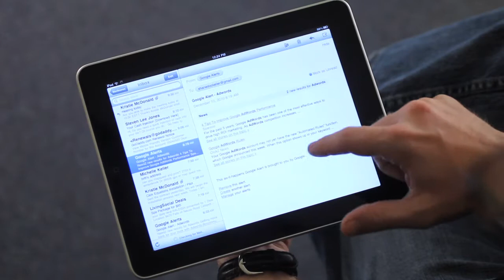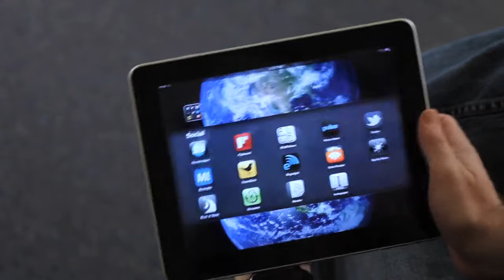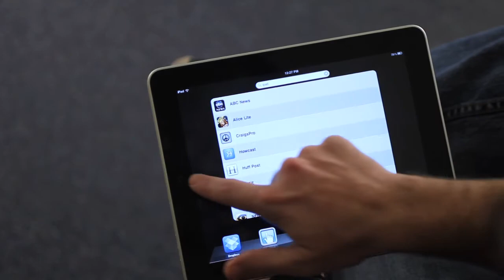iPad Demo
In this video, you’ll watch a demo of someone using an iPad. for our text-based tutorial.